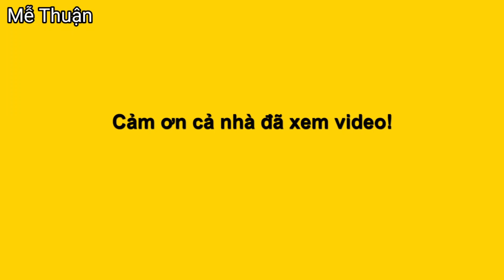LỘ LỘ xử đẹp khi đuổi DIỄM HUỆ thẳng tay vì tiếp tục hành.xác LA KIM QUYỀN làm khán giả reo hò